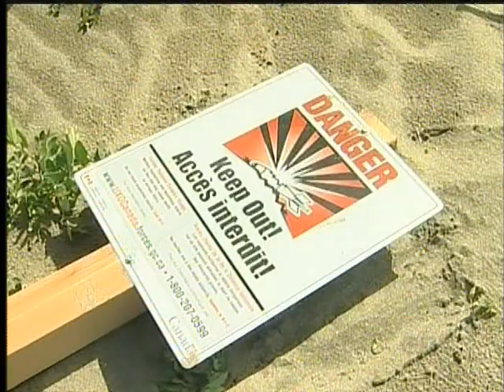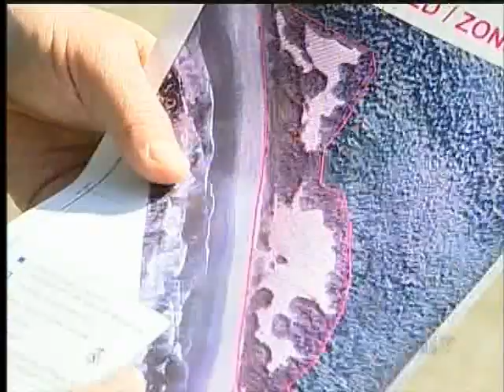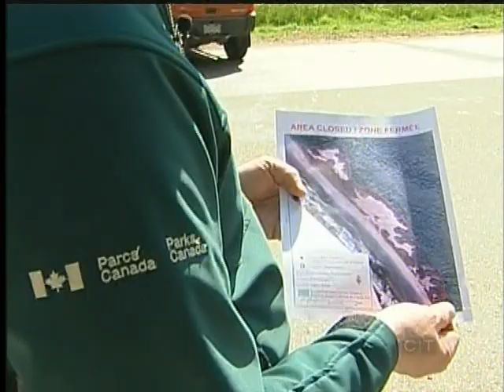Wickaninnish Beach Closed to Sweep for Buried Bombs